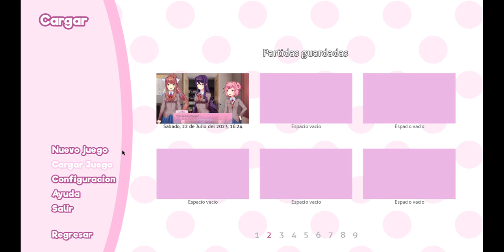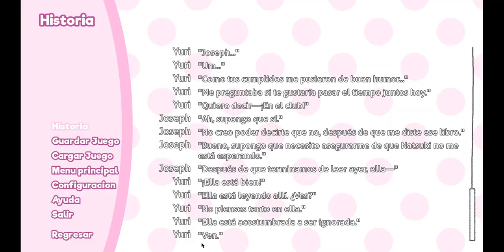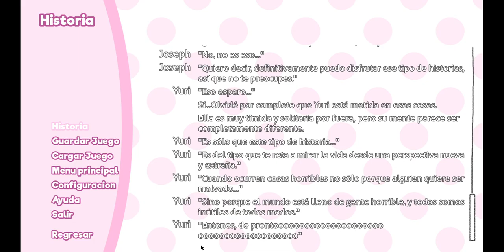DDLC | #18 | El Libro de M̴̡̛̹͉̖̭̐̄̃͂͒̈́a̶̺͒̈́ŗ̷͔̩̫̈́͛̚k̷̜̰̟̟̤̀̊͐̂ͅö̵̗͍͔͖̦̥̰́͋̉̉̑̿̽̀̚v̸͓̥̟̲͖̯͔͗̍͊͋̕͜͠ͅ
Esta Es La {18 - Decimo Octava} Parte del Juego: "Doki Doki Literature Club", Disfruten.

321

✔ Día De Grabación Del Vídeo:

22/07/2023

✔ Pixil Art : ►

✔ Band Lab : ►

✔ Kick : ►